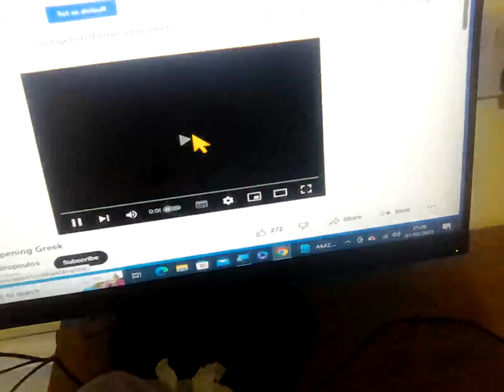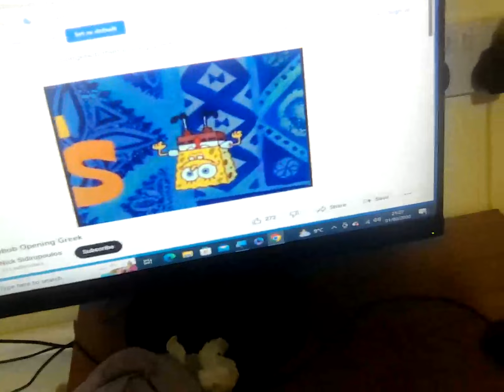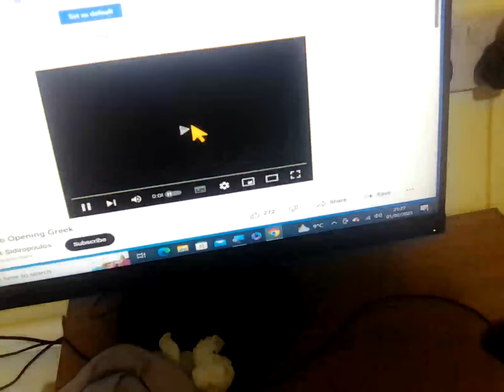1 February 2023